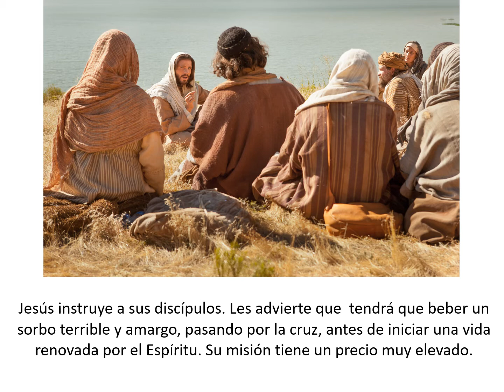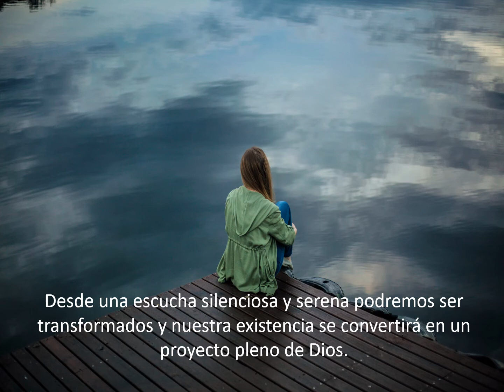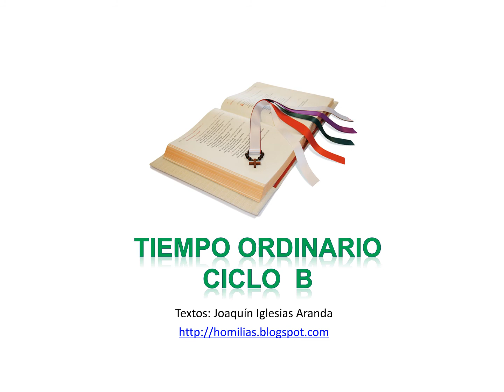25 Domingo Ordinario B - Quien quiera ser el primero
Reflexiones sobre el evangelio del 25 Domingo del Tiempo Ordinario, ciclo B.

«Quien quiera ser el primero, que sea el último y el servidor de todos» (Marcos 9, 30-37).